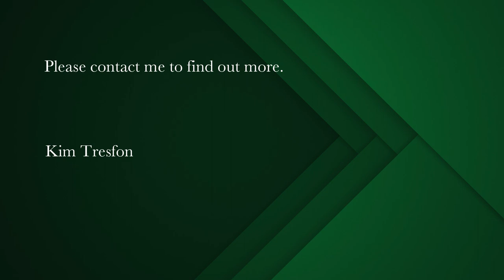6 bedroom house for sale in Bishopscourt | Pam Golding Properties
Unsurpassed Luxury in Bishopscourt
Rub shoulders with ambassadors as the owner of this magnificent six-bedroom home. Set on 6 000 m 2 this masterpiece is as big on heart as it is on space. From the impressive front door with the garden within sight and the sun drenched enclosed patio with Table Mountain as a backdrop, this is a home that effortlessly combines luxury with comfort. The design is modern, with an industrial look and the ambience is inviting, as warmth and space set the tone for this family home. Light streams through the north-facing windows that overlook the 21 m pool and garden. Expansive double-glazed folding glass doors maintain a comfortable temperature throughout the year. This room leads into the kitchen, which as the heart of the home has ample space to entertain. designed for ease of use and immaculate in design. Additional features include glass-enclosed, temperature-regulated wine cellar, a plush home theatre and an impressive library/ study with ceiling-high bookshelves and breathtaking views. The bedrooms are luxurious and all en suite. The master bedroom has a walk-in closet and a glamorous bathroom.
Throughout, the colour tones are muted, enabling the space and majestic surroundings to take center stage. While the decor is subtle, decorative wallpaper creates a floral fantasy feature wall in one of the children's bedrooms and provides biophilic detail in the main bedroom and creative flair throughout.

Upstairs, a pyjama lounge provides a laidback space for the family to relax. There is also a kitchenette where guests can make refreshments. The upstairs rooms have access to a sheltered deck with a bird's eye view of the garden and mountain. Security is paramount and an electric security shutter closes off the top floor from the ground floor to provide peace of mind. Beautiful yet functional this home can operate almost entirely off the grid. Sustainable features include two boreholes, a water treatment plant and a manual water manifold. Two solar panel sections provide opportunities for alternative electricity sources and a LiPo battery bank is able to provide standby power as needed. This solar system can ideally provide 50% of the home's energy requirements. Hot water is provided for underfloor heating, household consumption and swimming pool heating by the Herz 60kW wood pellet boiler, the home is so well insulated that it remains comfortable even during the colder months. The pool, at about 21 metres, is insulated and protected with an electrically operated polycarbonate slatted cover. Smart home automation throughout allows for convenient living, and lighting in the home can be controlled remotely. The basement parking can accommodate at least six cars, while an upper garage also provides enclosed parking for an additional three vehicles. There is also a guest flatlet/ staff accommodation. Bishopscourt offers privacy, sanctuary, and comfort within the heart of one of Cape Town's most desirable suburbs.